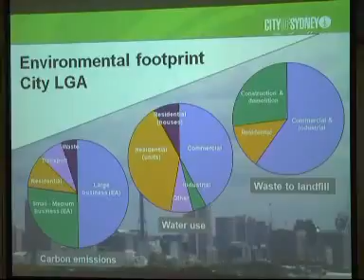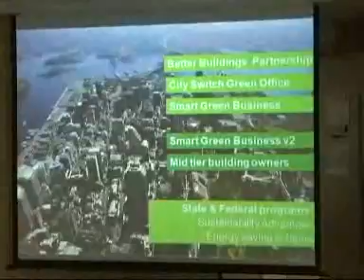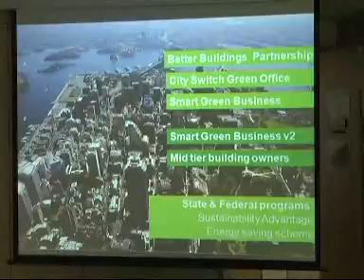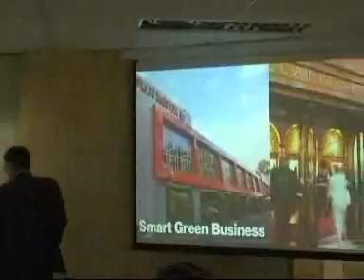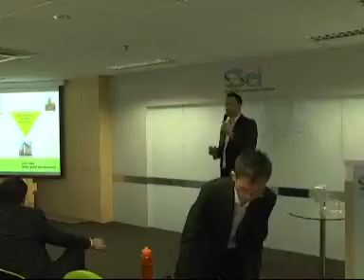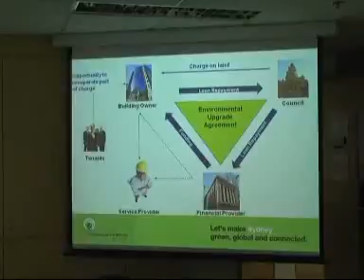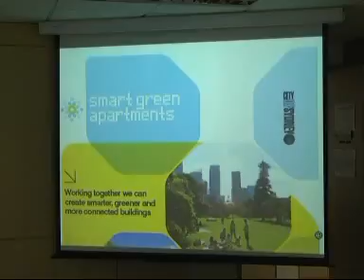PSS: Sustainable Sydney 2030 - Vision into Action (Part 2)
Professional Sharing Series

By Mr Chris Derksema